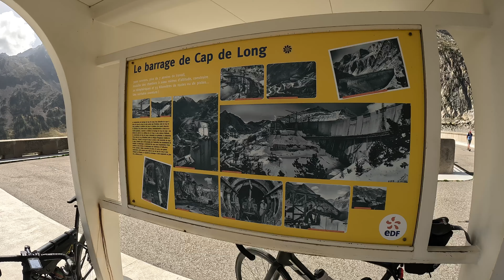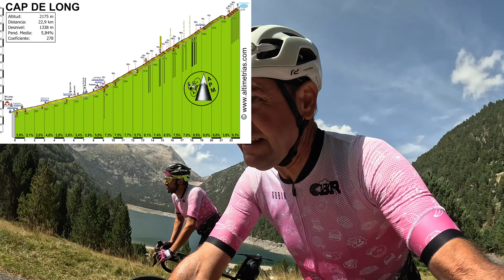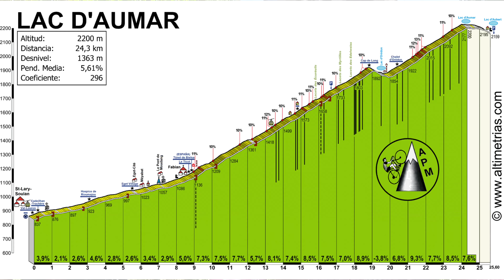LAGOS de NÉOUVIELLE, PIRINEO FRANCÉS. CAP de LONG Y LAC D´AUMAR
Seguimos por el Pirineo francés, tercer video de esta serie. Ya veis que yo le saco mucho partido a los viajes, y lo que queda, 2 videos más!!!

Recuerdo muy bien el día de grabación, esa noche había dormido en la cima del Tourmalet tras terminar mi ruta por Gavarnie y Troumouse, la que publiqué en el video anterior. Después de ver el amanecer allí arriba y sentirme muy afortunado conduje hasta Saint Lary con una sonrisa de oreja a oreja al encuentro de mis amigos del CBR TEAM. Si hay algo que puede mejorar el inmenso placer de estar solo en lugares así es acudir al encuentro de amigos como estos, van pasando los años y son muchas las cosas que nos unen, no se trata tan solo de que lo pasamos muy bien cuando estamos juntos.

Los lagos de Neouvielle estaban en mi lista de tareas pendientes hace tiempo pero nunca había estado allí arriba y después de conocerlos tan solo puedo decir que la visita es de obligatorio cumplimiento. Pasa un poco parecido a subir al Col de Tentes, te acercas tanto a esas montañas de mas de 3000 metros de altitud que si eres sensible a la belleza de esos paisajes simplemente te sientes en paz contigo mismo y con el mundo entero.

Además ese día tuve la inmensa suerte de contar con un guía de excepción, mi amigo Fran Moris, conocedor de este rincón del Pirineo y con el que coincido plenamente en los sentimientos que a ambos nos despierta estar en lugares así.

Bueno, espero que os guste el video y tan solo un consejo, si vais a visitar este lugar u otros similares hacedlo sin prisa, no tenemos la suerte de visitar frecuentemente parajes como este.